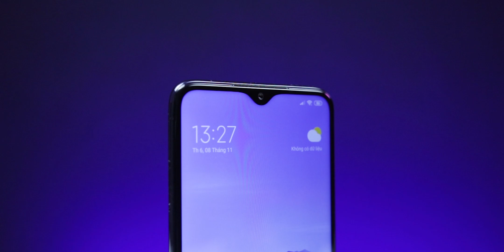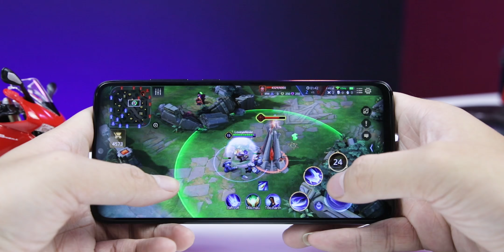Redmi Note 8 Pro - Đánh giá chi tiết "siêu phẩm giá rẻ"